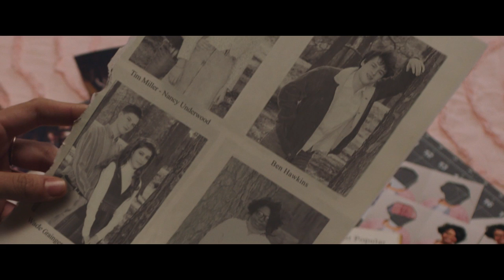Ma | Searching Ma's House for the Missing Jewelry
Maggie (Diana Silvers) and Haley (McKaley Miller) sneak into Ma’s (Octavia Spencer) house to find their missing jewelry, but while they’re inside they run into Ma’s daughter (Tanyell Waivers) who doesn’t appear to be as sick as Ma suggests. However, Ma arrives home sooner than expected, forcing Maggie and Haley to sneak back out.

Film Synopsis:
Everybody's welcome at Ma's. But good luck getting home safe. Sue Ann (Oscar® winner Octavia Spencer) is a lonely woman who keeps to herself in a quiet Ohio town. When a local teenage girl asks Sue Ann to buy some booze for her group of friends, she decides to make some new friends of her own and offers her basement for the kids to party. They just have to follow a few simple house rules: Someone has to stay sober. Don't curse. Never go upstairs. And call her "Ma." As Ma's hospitality curdles into obsession, what began as a teenage dream turns into a terrorizing nightmare, and Ma's place goes from the best place in town to the worst place on earth.

Cast: Octavia Spencer, Juliette Lewis, Diana Silvers, Corey Fogelmanis, Luke Evans
Produced By: Tate Taylor, Jason Blum, John Norris